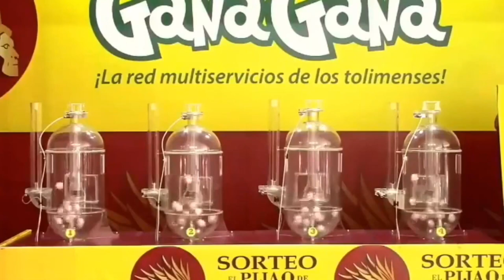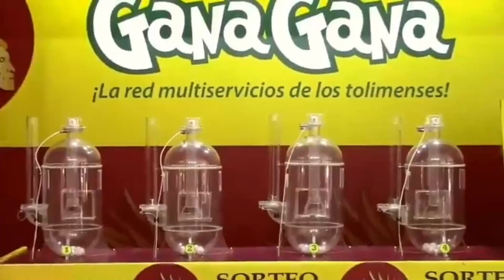PIJAO DE ORO Resultado del MARTES 08 de marzo del 2022 ✅🥇🔥💰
Hola buenas tardes, te presentamos los resultados de las loterías y chances en Colombia, vamos con el Resultados del Chance Pijao de Oro del MARTES 08 de marzo de 2022.

Numerología Colombia te trae los últimos Resultados Lotería Cruz Roja, Lotería del Huila, Sinuano y sorteo Astro Luna y Chance en nuestro país, igualmente te traemos las recomendaciones para que juegues en el día, esperamos que seas un ganador más y disfrutes de grandes premios.